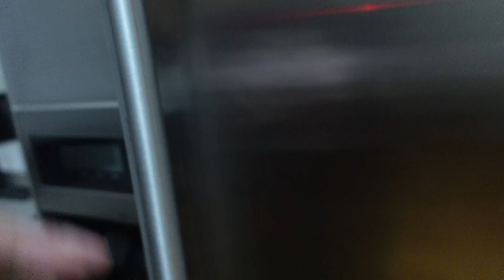Single Mom VLOG: Mothers Day haul | Park Days | Old Navy Haul | Room updates | Chit Chat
The past two weeks have been a world win for me!
I have had mom struggles, I have had mental health breaks, challenges among other difficulties I have faced but we still going!!